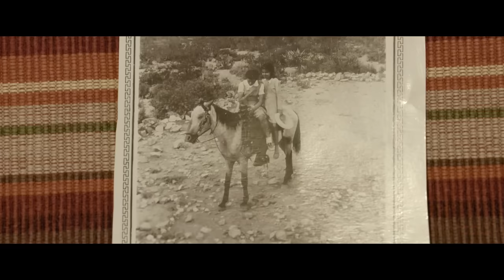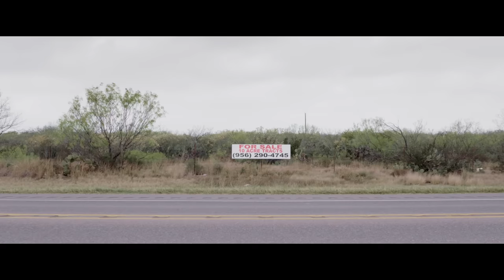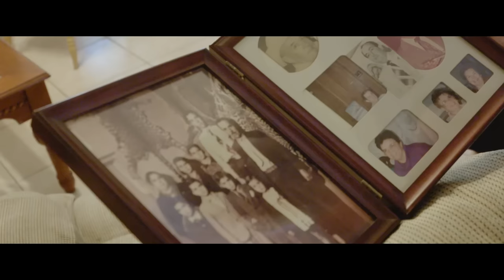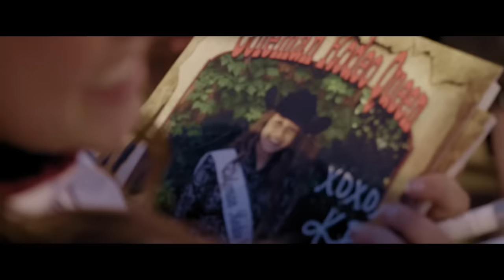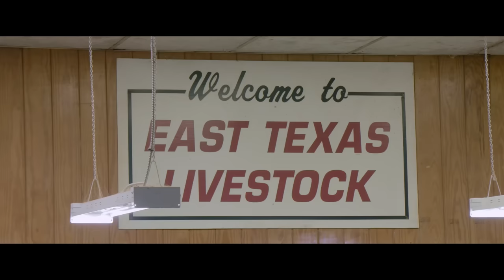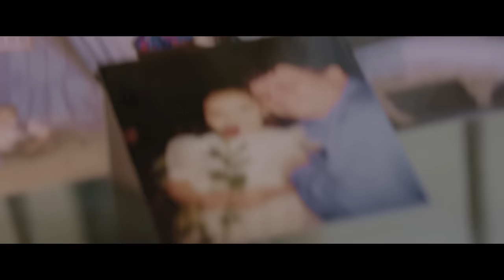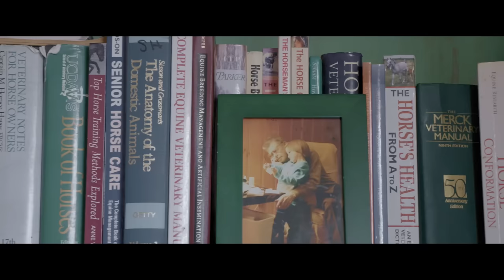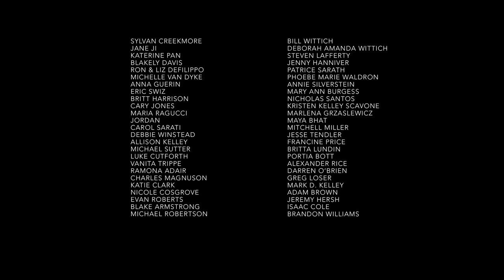Good Ol Girl | Modern Western Movie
Good Ol Girl - The film follows three young Texas cowgirls tasked with carrying on their families' legacies amidst a volatile landscape and industry.

Good Ol Girl (2023)
Director: Sarah Brennan Kolb
Writers: Sarah Brennan Kolb, Stella Quinn
Genre: Documentary, Western
Country: United States
Language: English
Release Date: February 7, 2023 (United States)
Filming Location: Texas, USA

Synopsis:
GOOD OL GIRL follows three young Texas cowgirls tasked with carrying on their families' legacies amidst a volatile landscape and industry. The film explores the modern West: a place where the male cowboy mythology must answer to a new, honest, and some would say subversive, female story. The jarring transition between generations illuminates the weight of heritage and tradition. As the old guard wanes, these three women stand amidst the vast ranchlands of Texas. Who has the authority to claim our traditions when only those who have been overlooked are left to carry them on?

SUPPORT US!